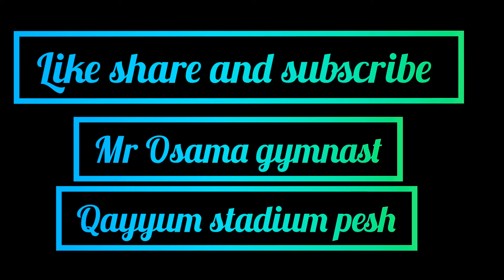kpk best player Osama gymnast pommel horse scissor ....pak professional gymnastic..